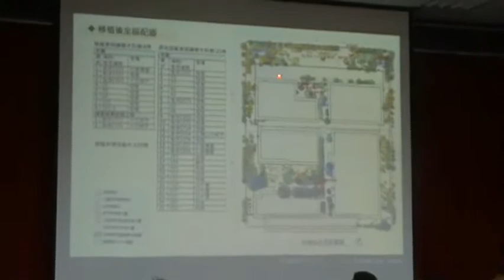樹木移植廠商：民眾用愛心我用專業來看待樹木 樹木移植後會不會更漂亮？不同的樹種可以增加多樣性。。。大王椰移植完全不需要斷根，要趕快移植。不是所有的樹都要斷根！MOV1C3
錄影報導：2017/9/28文化局補辦廣慈樹保說明會 社區居民不放棄公園夢想低度開發訴求